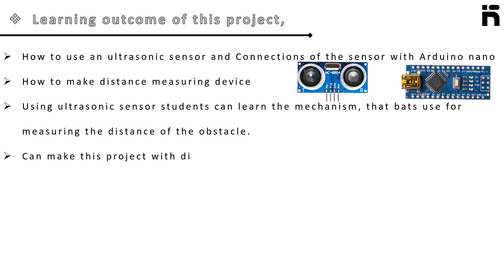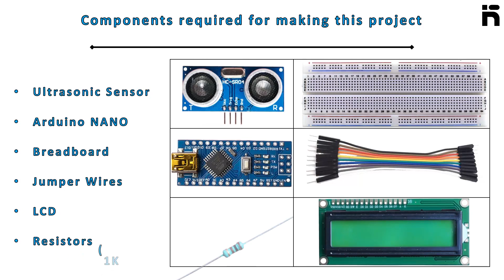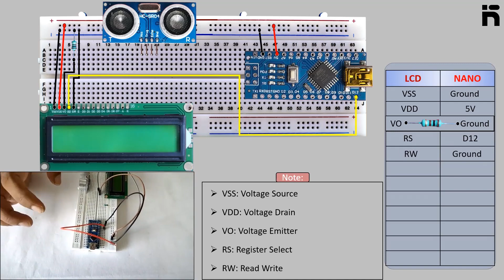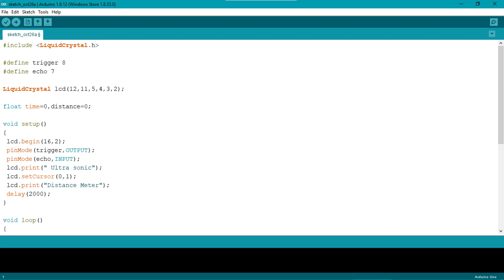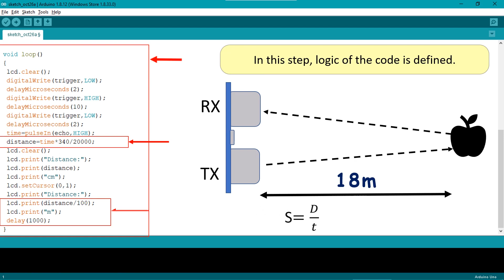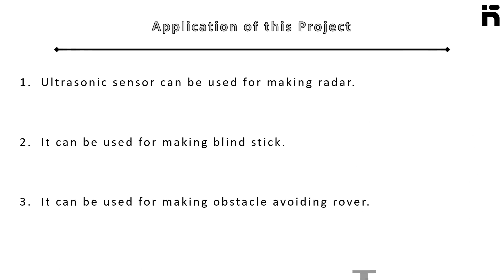Arduino distance measurement using ultrasonic sensor| robotics project for beginners by novation hub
This is a basic ARDUINO tutorial for distance measurement using ultrasonic sensor. Arduino is used for coding & interfacing. A LCD is used for display.
In this Arduino Tutorial you will learn how to use the HC-SR04 Ultrasonic sensor. It can measure distance from 2 cm to 4 meters with a ranging accuracy up to 3mm. The working principle of this module is quite simple.
We have marked up learning outcomes clearly and by following step by step guide with breadboard pin circuit diagram, you will be able to make your own circuit easily.